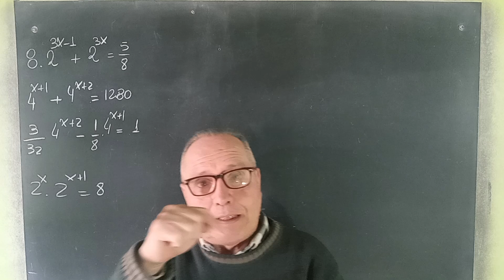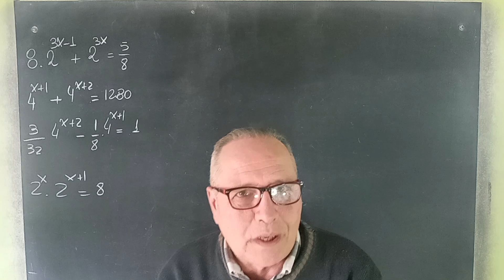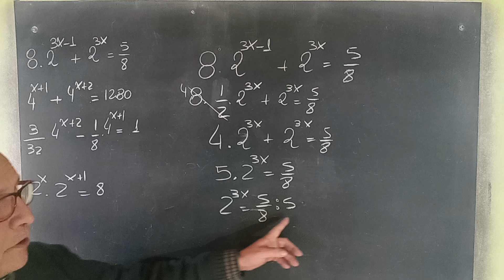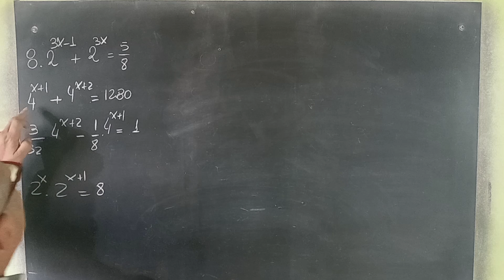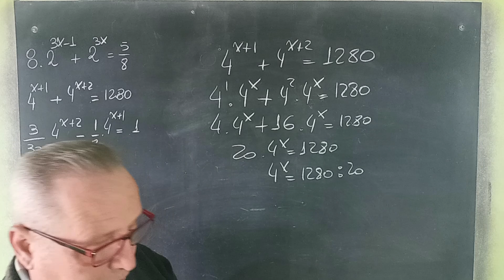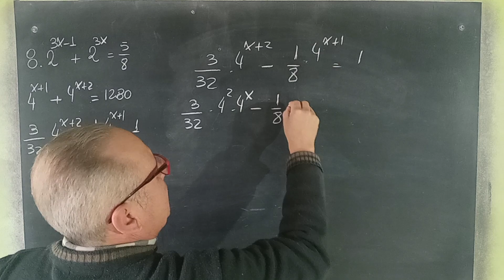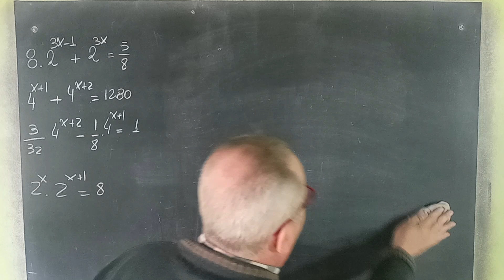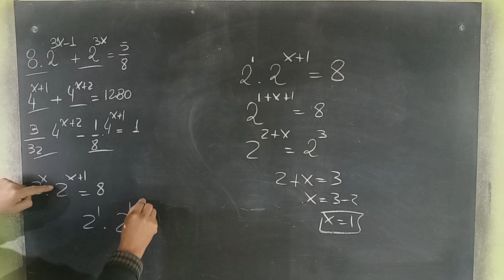Ecuaciones Exponenciales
Ecuaciones Exponenciales@RicardoJara277